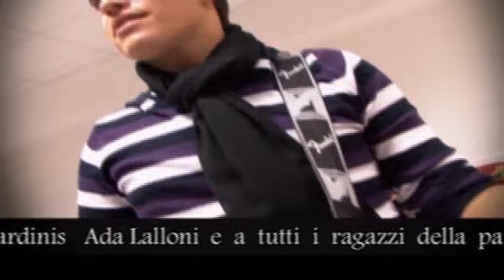S.Egidio Ricordi...Fiore D'Oro